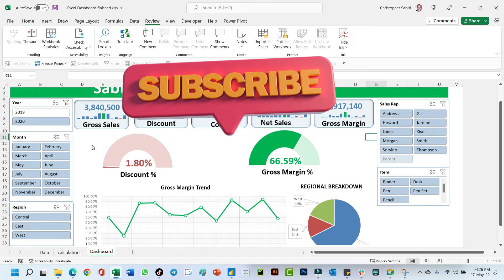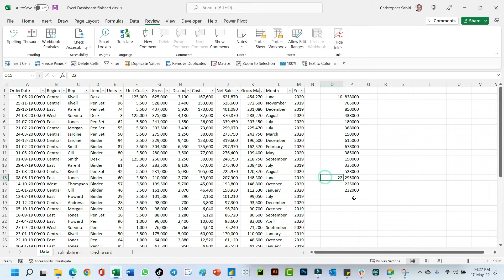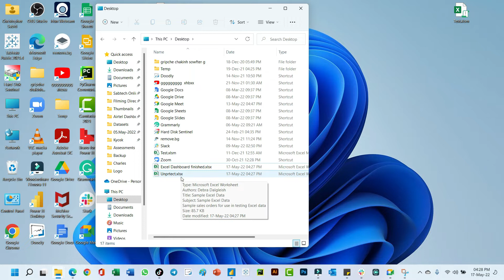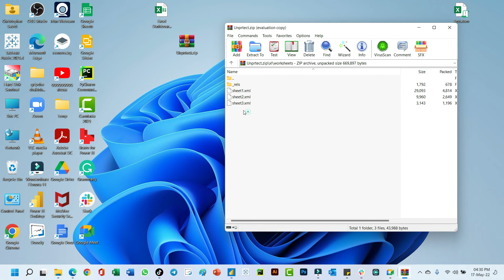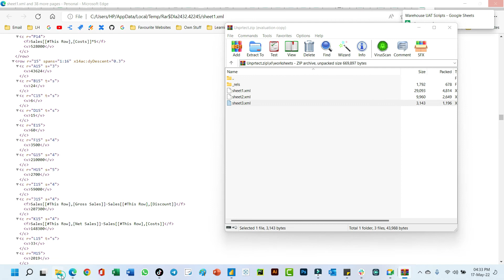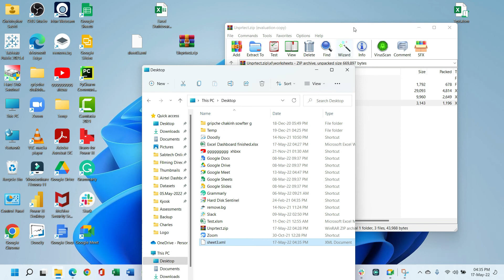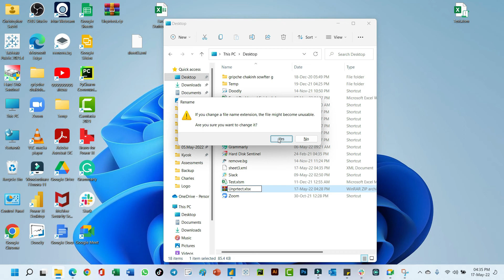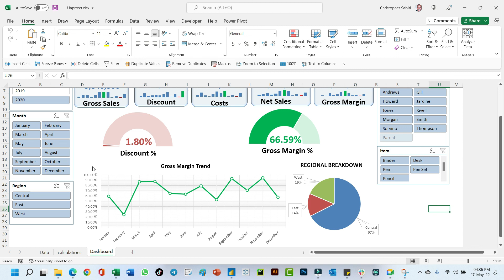How to EASILY UNLOCK Protected Excel Sheets without Password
Have you ever forgotten a password for one of your protected Excel sheets / Workbook ?
In this video I'll take you step by step  on  how you can crack your own protected Excel sheet. Easily remove Excel sheet protection without using any password recovery software.
All you need is a ZIP program like WinZIP, WinRAR or 7-zip.